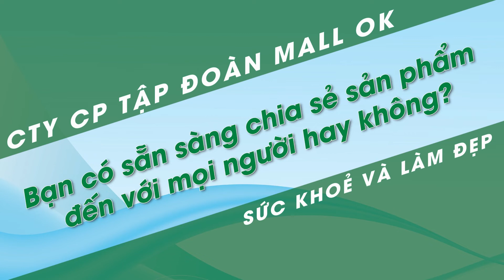BỆNH NHÂN ĐỘT QUỴ NÓI GÌ VỀ NƯỚC HYDROGEN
Nước Hydrogen với nguồn hydro dồi dào có tác dụng rất tốt trong việc ngăn ngừa các tổn thương về não bộ. Khí hydro có đặc tính nhỏ nhẹ, dễ thẩm thấu đến các ty thể trong tế bào, bảo vệ tế bào não do thiếu oxy gây ra.
Với các tác dụng rất tốt cho sức khỏe nước hydrogen giàu ion kiềm chính là một vị cứu tinh cho cuộc sống bận rộn hiện nay.
Hãy đừng ngần ngại tìm hiểu nếu bạn muốn một sức khỏe tốt hơn và một tuổi thọ kéo dài.

BẠN CÓ CHẮC CHẮN NƯỚC MÁY ĐUN SÔI ĐỂ NGUỘI ĐÃ ĐỦ AN TOÀN CHO TRẺ UỐNG?
Giới thiệu máy tạo nước Hydrogen WASY PRO OK01 Pro Max - Spa Tại nhà quá đã!!!

🏢 Địa chỉ: 72D Trần Quốc Toản, Phường Võ Thị Sáu, Quận 03, Tp.HCM